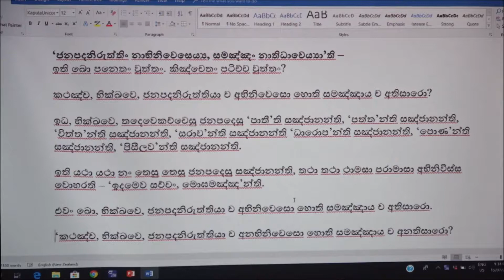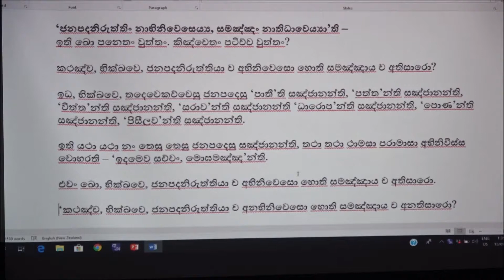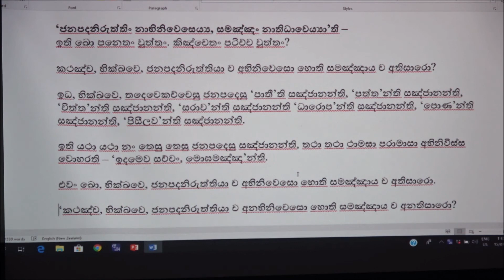No 14 දිසානායකගේ හෙම්බිරිස්සාව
This video clip was taken from 'Savaka' YouTube Channel